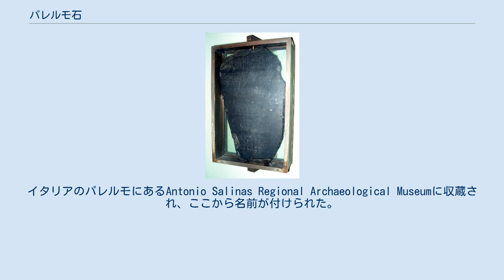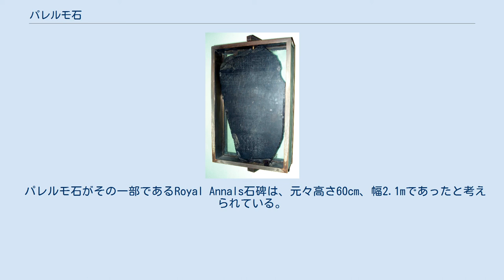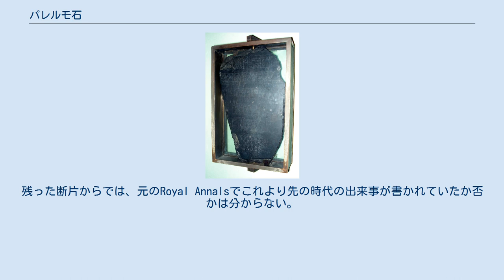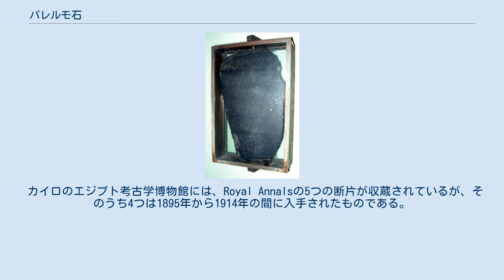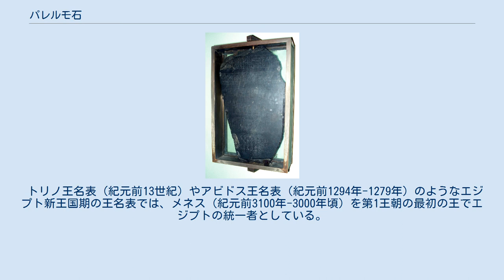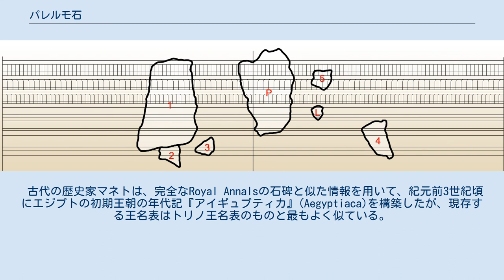パレルモ石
パレルモの博物館に収蔵されるパレルモ石 パレルモ石（英: Palermo Stone）は、エジプト古王国のRoyal Annalsとして知られる石碑の7つの現存する断片の1つである。
この石碑には、エジプト第1王朝からエジプト第5王朝初期までのエジプト王の一覧とその治世下の年ごとの重大事件が記されている。
恐らく第5王朝期（紀元前2392年-2283年頃）に作られたものである。
イタリアのパレルモにあるAntonio Salinas Regional Archaeological Museumに収蔵され、ここから名前が付けられた。
 「パレルモ石」という名称は、カイロやロンドンの博物館に収蔵されるものを含む、Royal Annalsの現存する7つ全ての断片を指す場合もある。
また、これらの断片はまとめて"Cairo Annals Stone"と呼ばれる場合もあるが、"Cairo Stone"という言葉は現在カイロに収蔵される断片のみを表すのにも用いられる。
 パレルモ石とRoyal Annalsのその他の断片は、古代エジプト以来残されてきた恐らく最古の文書記録であると考えられており、古王国時代のエジプト史の重要な情報源である。
 パレルモ石がその一部であるRoyal Annals石碑は、元々高さ60cm、幅2.1mであったと考えられている。
断片は、恐らく玄武岩の一種である硬く黒い石でできている。
 パレルモ石自体は不規則な盾形で、高さ43.5cm、幅25cm、厚さ6.5cm（最大）である。
 表面の碑文は、右から左への6行のヒエログリフからなっている。
1行目には、王朝誕生前のエジプトの下エジプトの王の名前が列挙されている（デシェレト（赤い冠）で識別される）。
2行目以降に続く行は、第1王朝から第4王朝のファラオの年代記、つまり年代順に並べた各々の王の治世下の重要な出来事が列挙されている。
2行目は、名前が明らかとなっていない第1王朝の王の最終年から始まっているが、一般的にはこの王はナルメルまたはホル・アハであると推定されている。
2行目の残りは、この王の後継者（ホル・アハかジェルと推定される）の最初の9年間の年代記が書かれている。
この面の碑文の残りの部分には、第4王朝の王までの年代記が続いている。
 文章は裏面に続き、第5王朝の3人目の王ネフェルイルカラー・カカイの治世までの出来事が記されている。
残った断片からでは、元のRoyal Annalsでこれより先の時代の出来事が書かれていたか否かは分からない。
王の名前が記載されたところには、王の母の名前も記録されている。
 記録された情報には、毎年のナイル川の水位の測定（ナイロメーター）、氾濫、祭祀の詳細、課税、彫刻、建築物、戦争等がある。
 7つの断片から再構成されたRoyal Annals。
Pはパレルモ石、nos. 1-5はカイロに所蔵、Lはロンドンに所蔵 石碑の元の位置は不明で、また残ったどの断片もその確かな考古学的な出所を持たない。
現在カイロにある断片の1つはメンフィスの遺跡で発見されたと言われているが、カイロにある他の3つは中エジプトで発見されたと言われており、パレルモ石自体の発見場所についての定説はない。
 パレルモ石はシチリアの弁護士フェルディナンド・グイダーノが1859年に購入し、1866年からパレルモにある。
1877年10月19日、グイダーノ家がPalermo Archaeological Museumに寄贈し、以来そこで展示されている。
 カイロのエジプト考古学博物館には、Royal Annalsの5つの断片が収蔵されているが、そのうち4つは1895年から1914年の間に入手されたものである。
5つ目は1963年に骨董市場で購入された。
小断片の1つは、フリンダーズ・ピートリーが1914年に購入したコレクションの1つとして、ユニヴァーシティ・カレッジ・ロンドンのピートリー博物館に収蔵されている。
 パレルモ石の重要性は、フランスの考古学者が1895年に気付くまで、認識されていなかった。
最初の翻訳と出版は、1902年にハインリッヒ・シェーファーによってなされた。
 パレルモ石とRoyal Annalsが記録された年代に関しては議論がある。
碑文が一度に書かれたのかそれとも長年の間付け足されていったのか、また第5王朝以降でいつの時代に書かれたのかについて議論が起こっている。
もっとずっと遅い時代、恐らくエジプト第25王朝時代（紀元前747年-656...